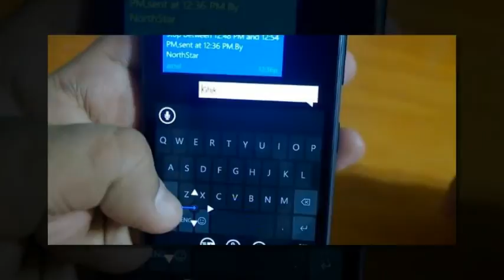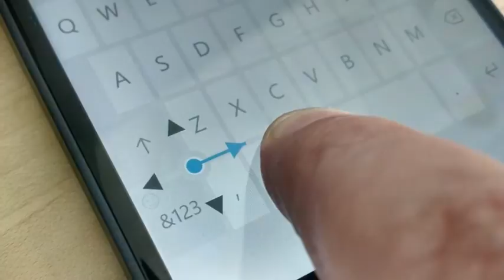This is Microsoft’s iPhone keyboard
Microsoft is bringing its Windows Phone keyboard to iOS. The software giant is currently testing an early version of the keyboard internally, and will make it available to public testers soon.